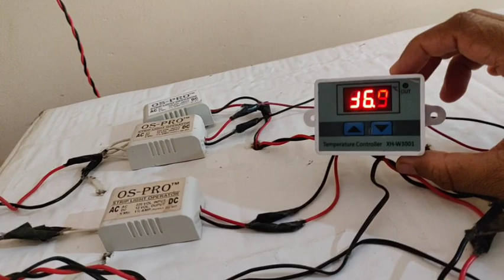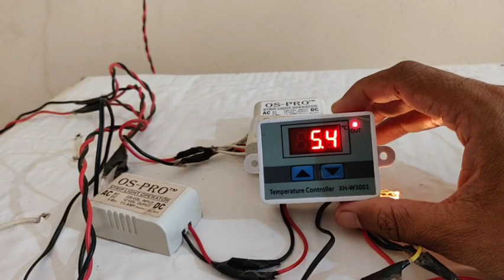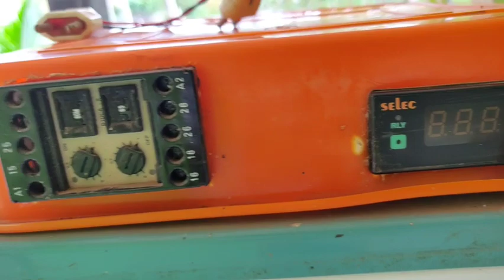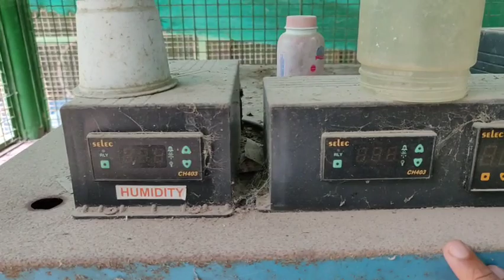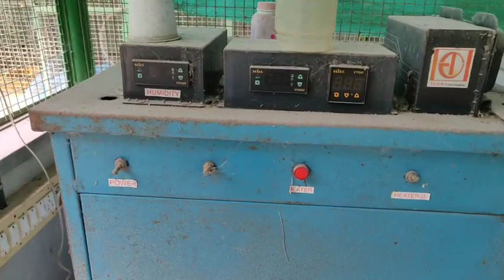Egg incubator നമുക്കും ഉണ്ടാക്കാം | Home made incubator | Home made incubator malayalam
Home madeincubatormalayalam